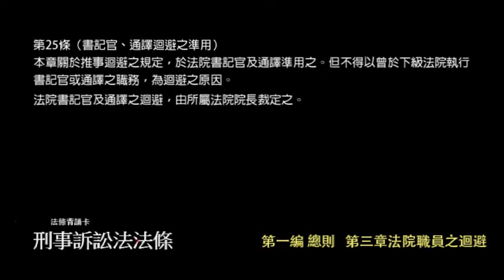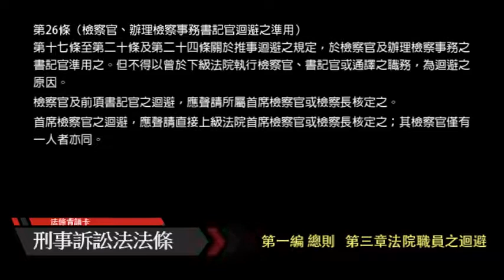[國考大補帖]法條背誦卡-刑事訴訟法-總則第三章法院職員之迴避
第 三 章 法院職員之迴避
第 17 條
法官於該管案件有下列情形之一者，應自行迴避，不得執行職務：
一、法官為被害人者。
二、法官現為或曾為被告或被害人之配偶、八親等內之血親、五親等內之
    姻親或家長、家屬者。
三、法官與被告或被害人訂有婚約者。
四、法官現為或曾為被告或被害人之法定代理人者。
五、法官曾為被告之代理人、辯護人、輔佐人或曾為自訴人、附帶民事訴
    訟當事人之代理人、輔佐人者。
六、法官曾為告訴人、告發人、證人或鑑定人者。
七、法官曾執行檢察官或司法警察官之職務者。
八、法官曾參與前審之裁判者。
第 18 條
當事人遇有下列情形之一者，得聲請法官迴避：
一、法官有前條情形而不自行迴避者。
二、法官有前條以外情形，足認其執行職務有偏頗之虞者。
第 19 條
前條第一款情形，不問訴訟程度如何，當事人得隨時聲請法官迴避。
前條第二款情形，如當事人已就該案件有所聲明或陳述後，不得聲請法官
迴避。但聲請迴避之原因發生在後或知悉在後者，不在此限。
第 20 條
聲請法官迴避，應以書狀舉其原因向法官所屬法院為之。但於審判期日或
受訊問時，得以言詞為之。
聲請迴避之原因及前條第二項但書之事實，應釋明之。
被聲請迴避之法官，得提出意見書。
第 21 條
法官迴避之聲請，由該法官所屬之法院以合議裁定之，其因不足法定人數
不能合議者，由院長裁定之；如並不能由院長裁定者，由直接上級法院裁
定之。
前項裁定，被聲請迴避之法官不得參與。
被聲請迴避之法官，以該聲請為有理由者，毋庸裁定，即應迴避。
第 22 條
法官被聲請迴避者，除因急速處分或以第十八條第二款為理由者外，應即
停止訴訟程序。
第 23 條
聲請法官迴避經裁定駁回者，得提起抗告。
第 24 條
該管聲請迴避之法院或院長，如認法官有應自行迴避之原因者，應依職權
為迴避之裁定。
前項裁定，毋庸送達。
第 25 條
本章關於法官迴避之規定，於法院書記官及通譯準用之。但不得以曾於下
級法院執行書記官或通譯之職務，為迴避之原因。
法院書記官及通譯之迴避，由所屬法院院長裁定之。
第 26 條
第十七條至第二十條及第二十四條關於法官迴避之規定，於檢察官、檢察
事務官及辦理檢察事務之書記官準用之。但不得以曾於下級檢察署執行檢
察官、檢察事務官、書記官或通譯之職務，為迴避之原因。
檢察官、檢察事務官及前項書記官之迴避，應聲請所屬檢察長或檢察總長
核定之。
檢察長之迴避，應聲請直接上級檢察署檢察長或檢察總長核定之；其檢察
官僅有一人者，亦同。